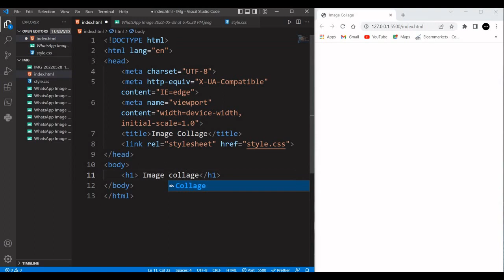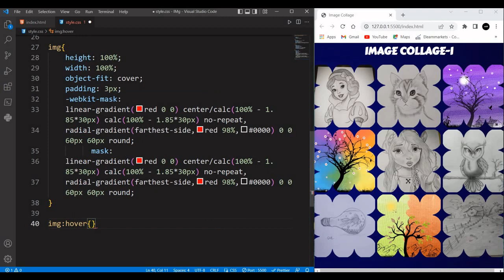Collage html css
Hey visitor ,I  hope you like my content..
I am creating amazing stuff like animation, hover effects ,art ,responsive website ,data science projects, termux tricks and many more things. I hope you find my videos helpful in coding journey!!!

Keep coding Keep exploring!!

Image credits (IG) :-  street_artist___ , dream_arts__26